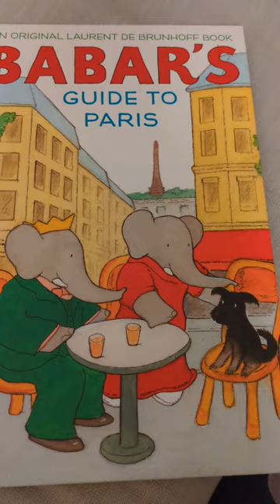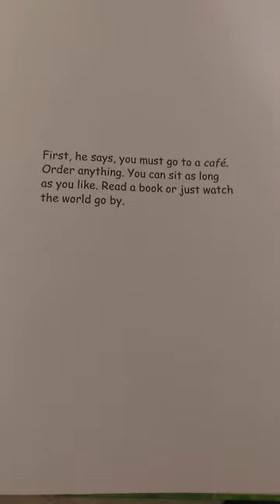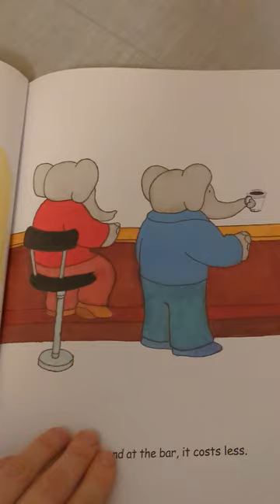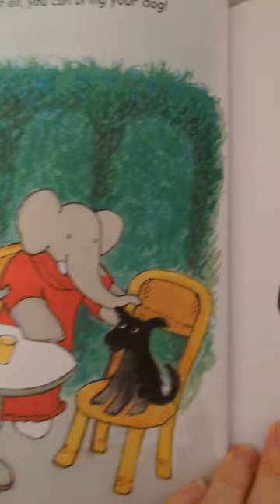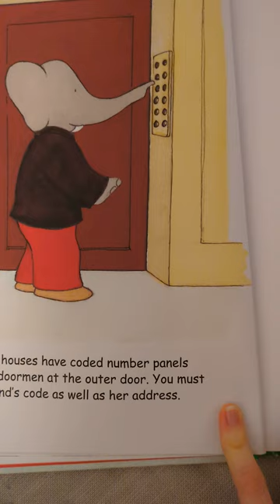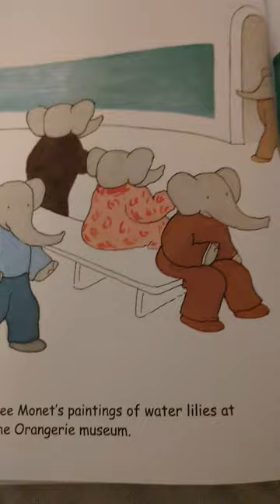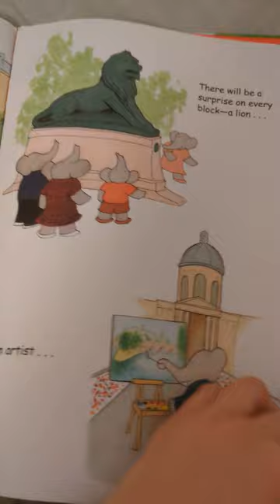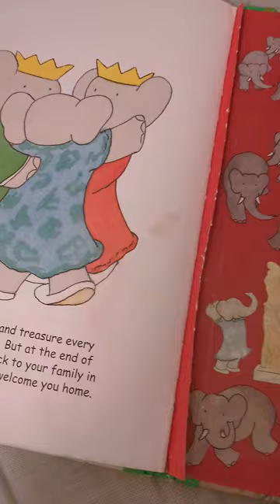Babar's Guide to Paris by Laurent de Brunhoff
A little story for a child to enjoy